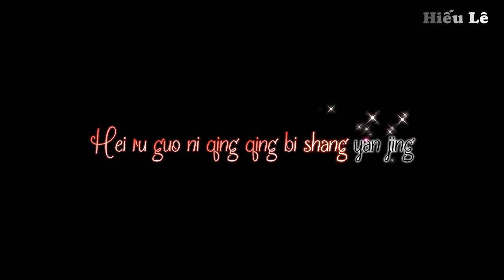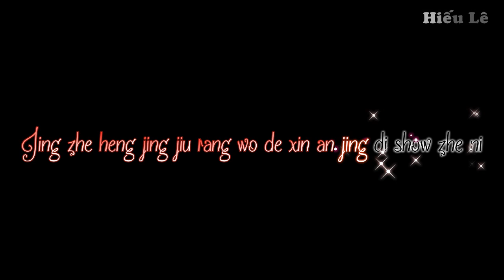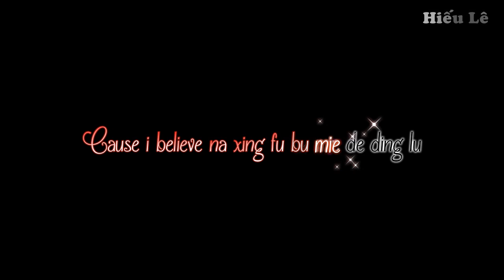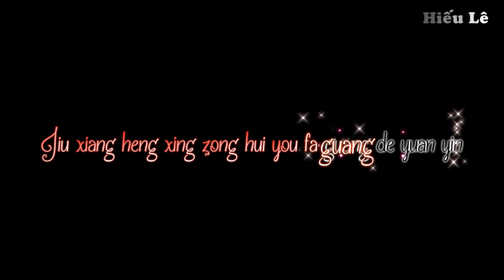[Demo] Aegisub Karaok Effect - Pearl Flight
☞ Aegisub Karaok Effect - Pearl Flight
Thanks: Địa Ngục Máu, Jack Nguyễn
• TAG ­ ­---­­--•
aegisub karaoke effects
aegisub translation effect
aegisub template
karalaura2012
Pyointa2001
DiaNgucMau
PJDancefloor2012
Ivansbakery
TheUdyPlus
ImYuta
KehyF
Galovejiro2104
AseDark1
MizukiTamiko2012
Monmon63100
TheIczaka
TheRikuYuuki
NhatPhongCr
Truongxuanbadd